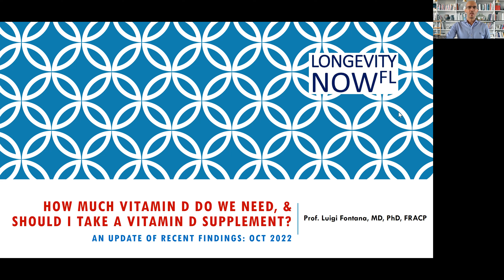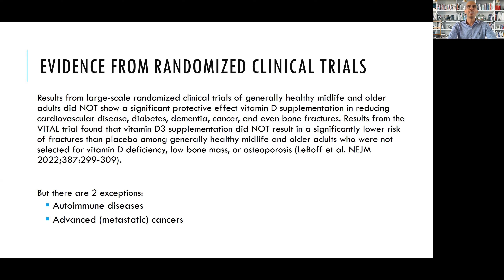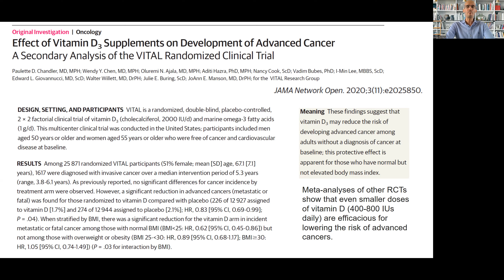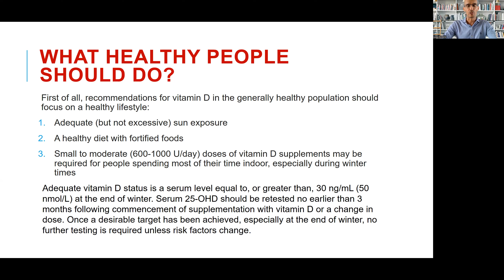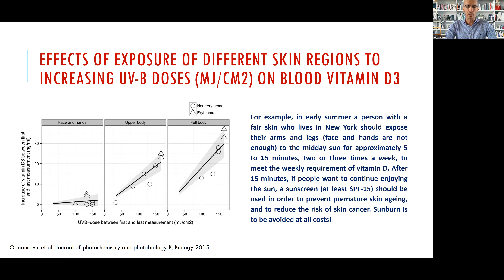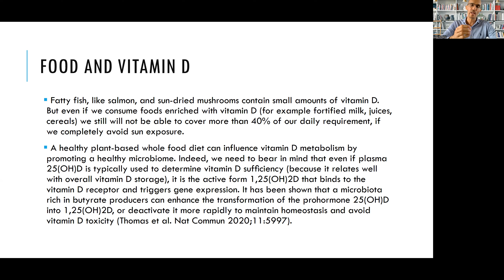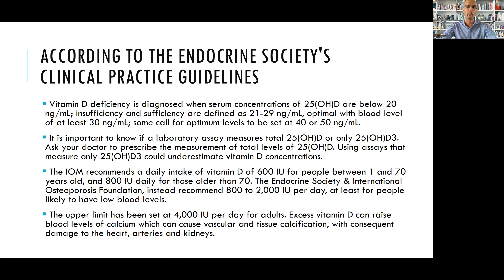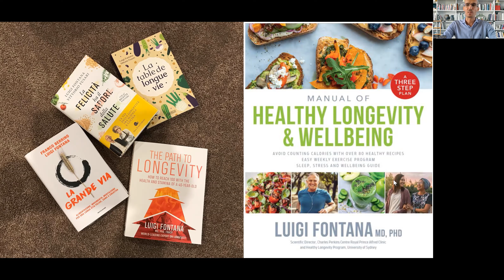Vitamina D & salute: di quanta ne abbiamo bisogno? Devo assumere un integratore? Prof Luigi Fontana